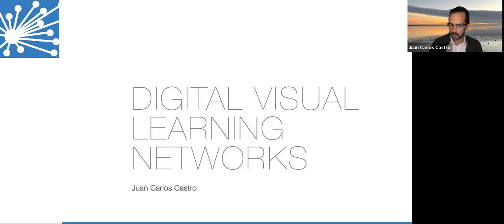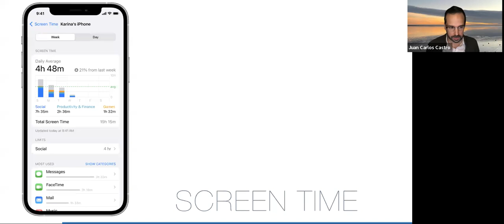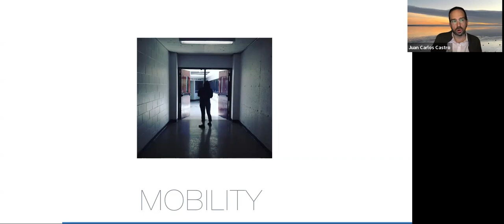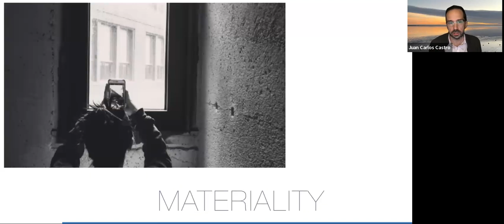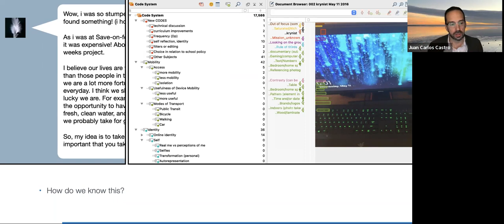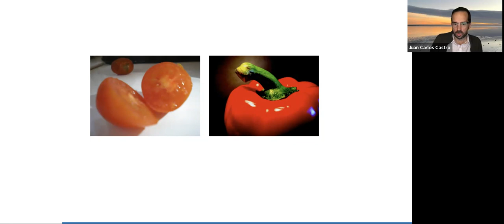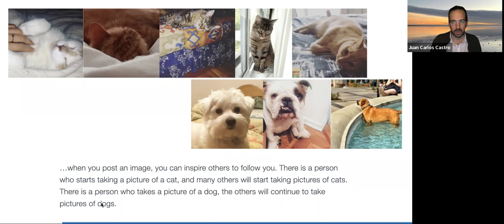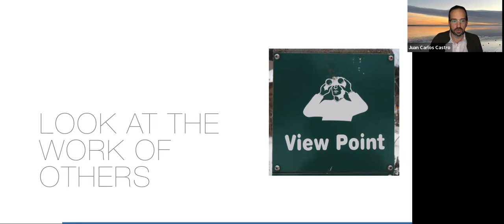Juan Carlos Castro | Digital Visual Learning Networks